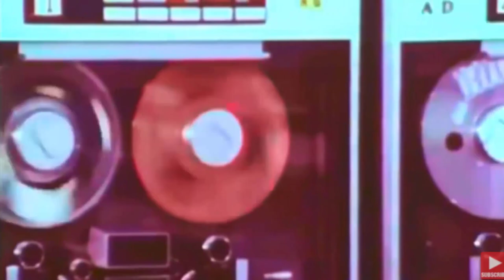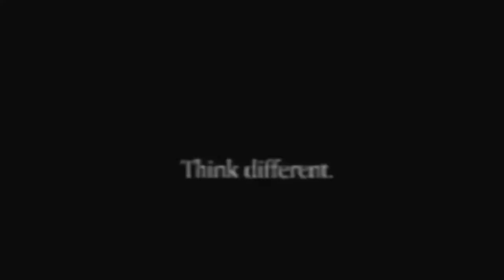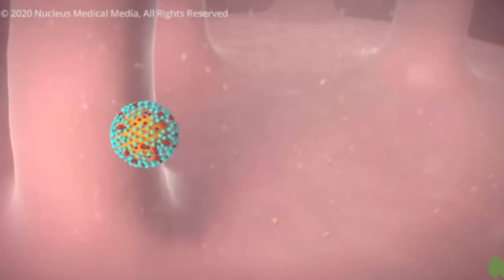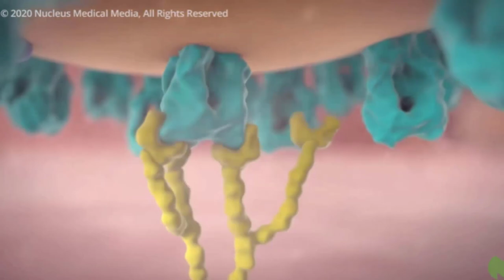Naomi Klein and the Political Economy of Corporate Brands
This short found-footage documentary reexamines Naomi Klein’s 1999 book No Logo, assessing her arguments against multi-national corporations and neoliberalism 22 years later. Are we facing different problems in this post-Trump/COVID era? Should the left, in the face of a seemingly growing nationalist reaction, forget the anti-globalization sentiments that defined its most radical tendencies in the 90s and early Zero Years?

Is it time for the socialist left to defend neoliberalism?